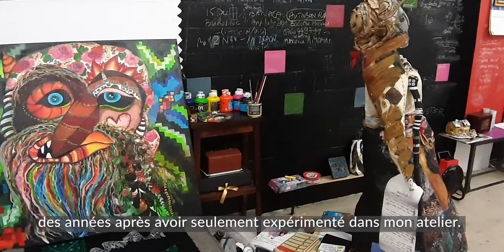Art in Conversation | Artists | Teli Iacsa (Romania)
Art in Conversation is about sharing, is about inspiring a relationship with art through direct conversation with artists.
We believe that the Romanian cultural space has a universality of expression which proves to be a binding factor between people and cultures around the world.

Video editing: Art in Conversation

Teli Iacsa, born on February 28, 1976, in Bucharest, exhibited until recently, both in the country and abroad, under the name of Teofilia Juravle.
She discovered the technique of glass painting at the Popular Art School in 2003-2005, the period in which she received the Third Prize at the Exhibition-national icon contest "To You We Pray!/Rugamu-ne tie!" 2004, for interpreting the religious icon on glass.
She won the Excellence Award at the EMINESCIANA International Creation Contest, 6th edition in Iasi.